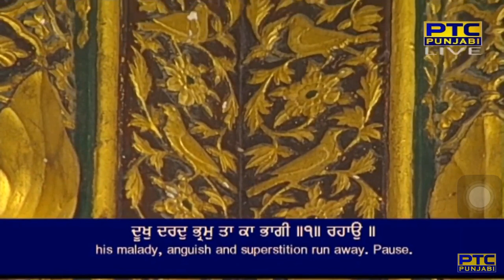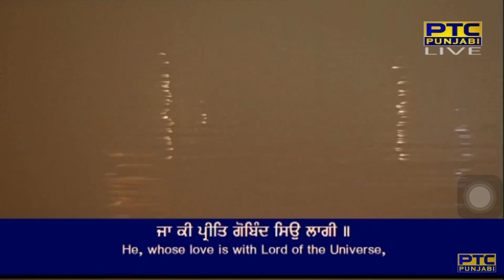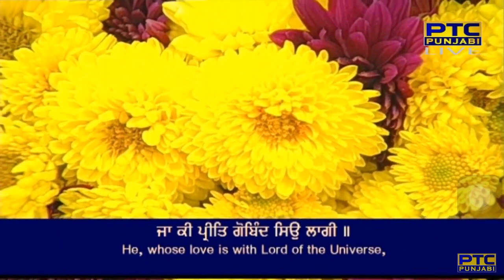Ja Ki Preet Gobind Sio Laagi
Raag Gauree - Guru Arjan Dev Ji - Sri Guru Granth Sahib Ji - Ang 186
gauRee mahalaa panjavaa ||

jaa kaa meet saajan hai sameeaa ||
tis jan kau kahu kaa kee kameeaa ||1||
dhookh dharadh bhram taa kaa bhaagee ||1|| rahaau ||
jaa kau ras har ras hai aaio ||
so an ras naahee lapaTaio ||2||
jaa kaa kahiaa dharageh chalai ||
so kis kau nadhar lai aavai talai ||3||
jaa kaa sabh kichh taa kaa hoi ||
naanak taa kau sadhaa sukh hoi ||4||33||102||

By Bhai Kuldeep Singh Ji